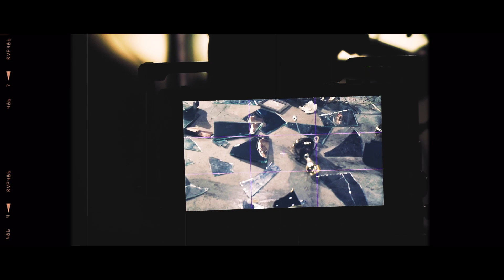อีกฟากคือปลายทาง - มีนตรา อินทิรา Feat. เกมส์ จุลโหฬาร [BEHIND THE SCENES]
เบื้องหลังการถ่ายทำ ซิงเกิลแรก
จาก Digital Album

กว่าจะมาเป็น Music Video ที่มีภาพสวย ๆ อย่างที่ได้เห็น
ผ่านอะไรมาบ้าง มาชมกัน

ชม Music Video ได้แล้ววันนี้
และทุกช่องทางการรับชมรับฟัง